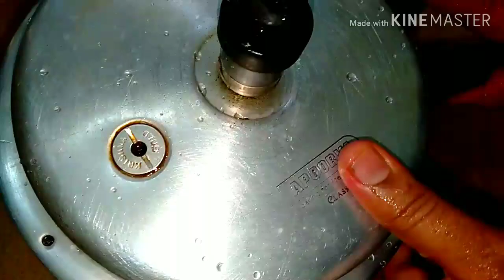ബ്രെഡ് കൊണ്ട് എണ്ണയില്ല പലഹാരം /raniya muhammed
ബേക്കറി ബ്രെഡ് -2
പച്ചമുളക് -4
വെളുത്തുള്ളി -1 ടീസ്പൂൺ
ഇഞ്ചി - 1 ടീസ്പൂൺ
മല്ലിയില - കുറച്ച്
കറിവേപ്പില - കുറച്ച്
മഞ്ഞൾപൊടി 1/4 ടീസ്പൂൺ
ഗരം മസാല 1/4 ടീസ്പൂൺ
കുരുമുളക് പൊടി 1/4 ടീസ്പൂൺ
ഉപ്പ്. ആവശ്യത്തിന്
ചിക്കൻ പീസ് -4
ഉപ്പ് - ആവശ്യത്തിന്
മഞ്ഞൾ പൊടി - 1/4 ടീസ്പൂൺ
മുട്ട -2
എണ്ണ - ആവശ്യത്തിന്